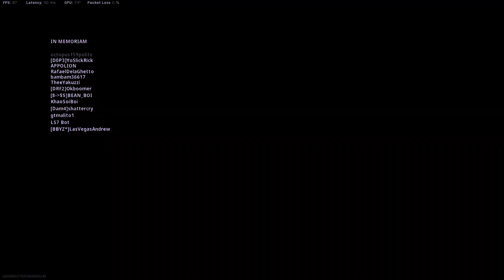Solos: Mad AMAX: Beyond Blunderdome